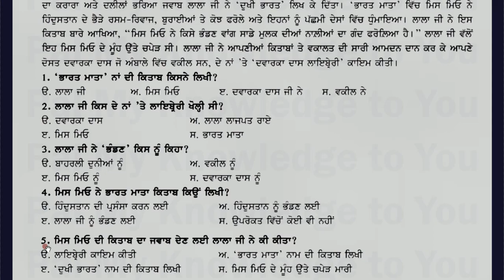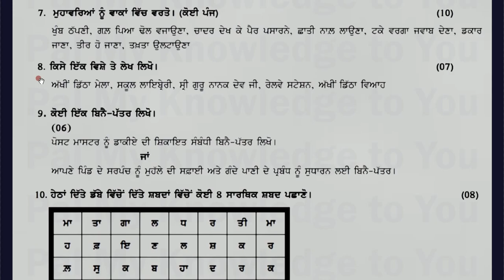PSEB CLASS 7 PUNJAB BOARD CLASS VII PUNJABI pre board EXAM QUESTION PAPER 2021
PSEB CLASS 7 PUNJAB BOARD CLASS VII PUNJABI pre board EXAM QUESTION PAPER February 2021